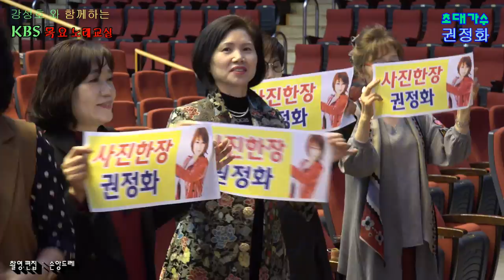사진한장 권정화 / 연분홍 사랑.신나는 메들리(창원KBS 강성호노래교실 초대가수)